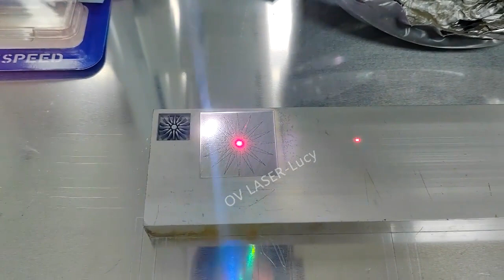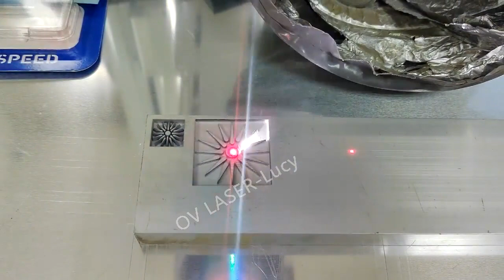Aluminum mold relief engraving by laser machine